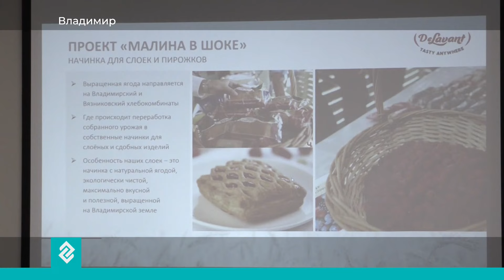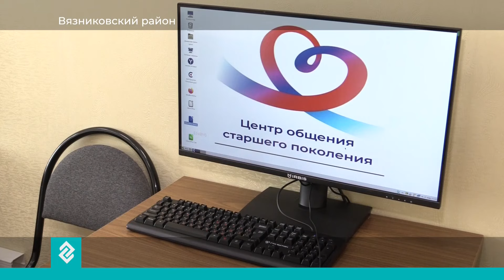Новости Владимира и Владимирской области 26 марта 2024 года. Дневной выпуск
В этом выпуске:
- 57-летний мужчина погиб в ДТП неподалеку от Александрова. Всего за прошедшие сутки в районе случилось две серьезные аварии.
- Работодатели региона готовы компенсировать сотрудникам аренду жилья. В Министерстве труда прошел брифинг, посвященный Ярмарке трудоустройства.
- В Вязниках открылся Центр общения старшего поколения. Для пенсионеров оборудованы компьютерные классы, библиотека и мини-кинотеатр.